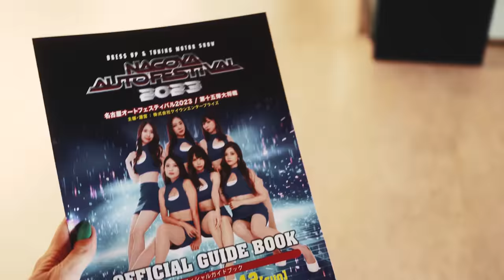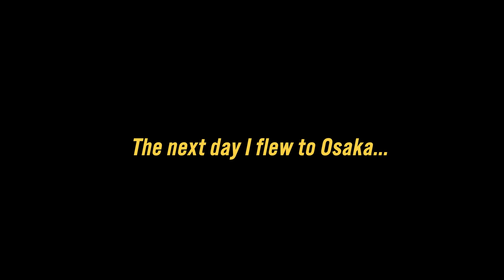Moving to Tokyo! | Sandals in Japan (4K)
She really did it! In this video follow Sandra moving to Japan!

Welcome to the exciting new multi-part series, "Sandals in Japan," which will be released somewhat monthly on the Checkpoint Japan YouTube channel. In this series, we will follow Sandra, who moved to Japan to pursue her education (which sounded like a good cover story to pursue her passion for Japan's deep-rooted car culture). When she's not in class or studying, she plans to immerse herself in the unique and fascinating world of Japanese car culture and record it all for us to enjoy.

In this first episode, Sandra had a month to explore before her courses begin, and she followed through on a laundry list of cool things to do and people to visit. She'll be taking us along as she visits various pockets of Japanese car culture, diving deeply into everything from auto shows, Kaido Racer touring events, late-night visits to Daikoku PA and more.

Sandra will be sharing her experiences as she meets car enthusiasts, explores different car scenes, and documents her adventures. Her passion for cars and her enthusiasm for learning about the different aspects of Japanese car culture will make for an exciting series. So get ready to join Sandra on her journey as she takes us on a thrilling ride through the diverse and captivating world of Japanese car culture.

Be sure to check in for the next installment of this series for an inside look at the Ebisu Spring Matsuri event.